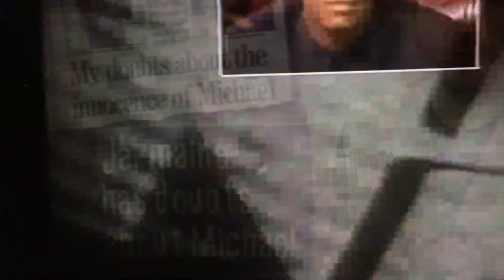JERMAINE JACKSON HAD "DOUBTS" ABOUT THE INNOCENCE OF MICHAEL JACKSON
JERMAINE JACKSON WROTE A BOOK WHERE HE DETAILED HIS BROTHER'S "PEDOPHILIAC WAYS" WITH YOUNG BOYS!!!